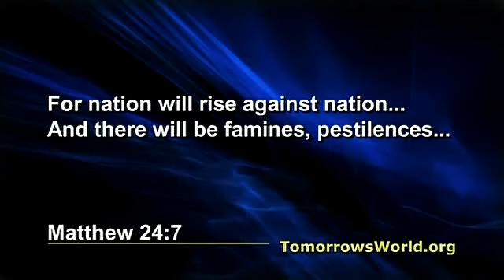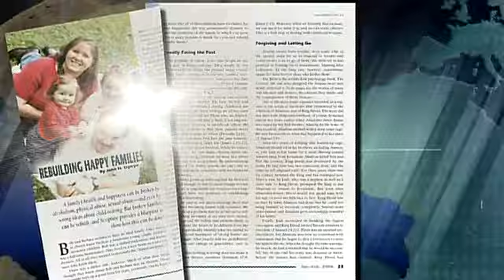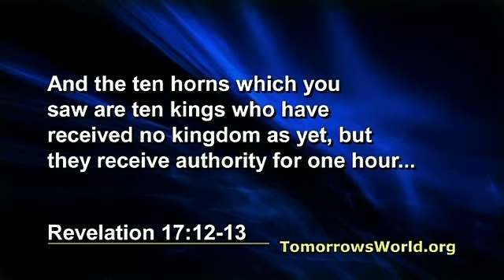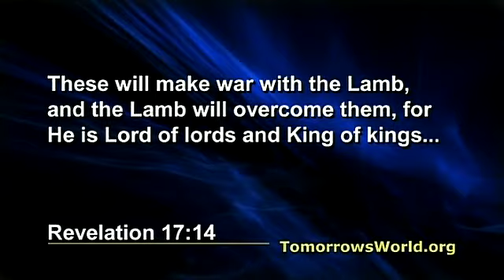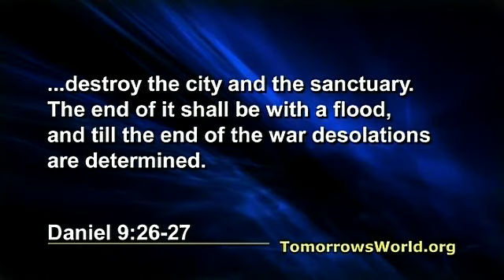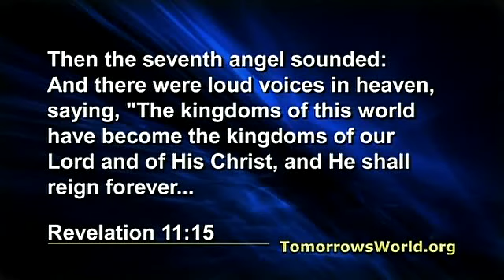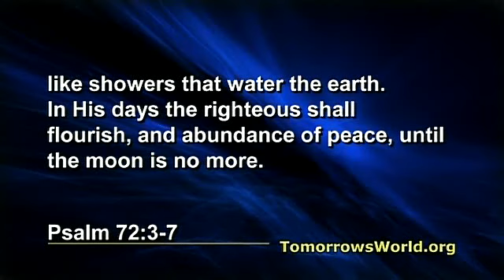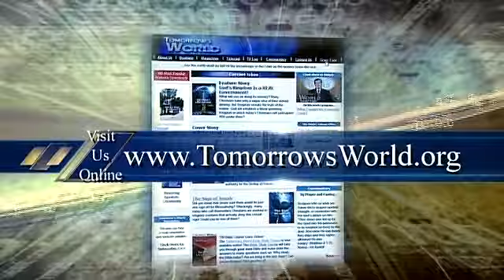Benchmarks of Prophecy Part 2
The Jesus Christ of your Bible prophesied His return to planet Earth. And he promised that His return would bring genuine peace--an end to the wars, diseases and financial turmoil increasingly plaguing our world. But when will He come? For how many more years must we wait? We do not need to "guess." Your Bible gives specific benchmarks of prophecy.